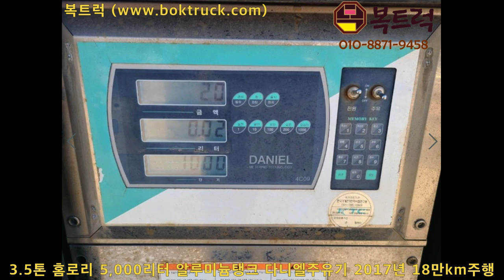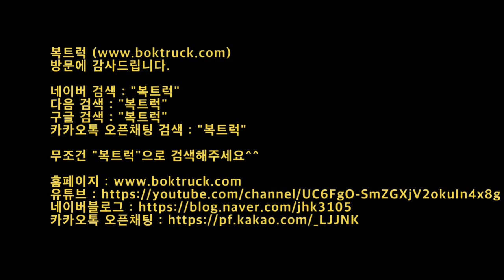[복트럭] 3.5톤 홈로리 이동주유차 2017년식 3.5톤홈로리는 귀해요^^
#3.5톤 이동주유차 올뉴마이티 홈로리 #3.5톤 홈로리